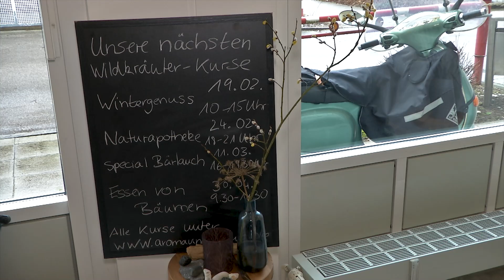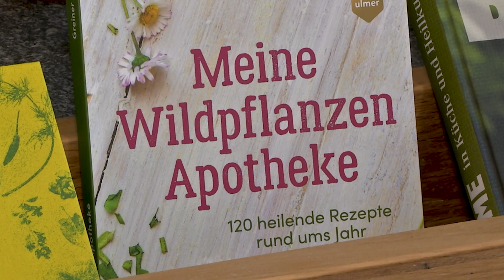Ein Teller voller Naturschätze | München tut gut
Barbara Pafel und Claudia Schulte zu Hausen verbindet nicht nur eine Freundschaft, sondern auch eine Leidenschaft. Die Leidenschaft für Wildkräuter. Beide haben sich über Jahre hinweg ein breites Wissen angeeignet, das sie heute in speziellen Workshops teilen. München tut gut war mit den beiden Kräuterexpertinnen auf Tour im Garten und in der freien Natur. Denn auch die kalte Jahreszeit bringt schon viele genießbare Kräuter hervor.

Ähnlich wie bei den Pilzen gilt natürlich auch bei den Wildkäutern: Esse nur, was du auch wirklich zu 100 Prozent sicher erkennst.

Mitten in der Pandemie hat Barbara ihr Bistro „Aroma &amp; Kraut“ in Unterhaching eröffnet und sich damit einen Traum erfüllt, der ihre Wildkräuterliebe und das Küchenhandwerk miteinander verbindet. In der angrenzenden Genusswerkstatt kann sie gemeinsam mit Claudia ihre Kurse anbieten, die von Sammeln über Kochen bis hin zum Fermentieren gehen. Wer will, kann auch über die Naturapotheke lernen.

Wer auf der Suche nach Inspiration und Rezepten ist, kann gerne auch mal auf Claudias Blog vorbeischauen!
REZEPT ZUR SENDUNG:
Spitzwegerich-Nudeltascherl mit Haselkätzchen-Butter
(6 - 8 Portionen)

Nudelteig

500 g Mehl, Salz (auf Wunsch 1/3 Gries, 2/3 Mehl Typ 405)

6 Eier

2 EL Olivenöl, Salz

Alle Zutaten mischen, 10 – 15 Minuten gut durchkneten und einen glatten Teig herstellen. Ca. 20 Minuten (oder länger) ruhen lassen.

Füllung

1 dicker Handstrauß Spitzwegerich waschen, putzen und quer zur Faser sehr fein schneiden. Danach fein hacken. Mit

350 g Ricotta und 1 Ei gut vermischen. Mit Salz, Pfeffer, Muskat würzen.

Nudelteig am besten mit der Maschine sehr dünn ausrollen. Auf einem bemehlten Brett runde Teigplätzchen ausstechen. In die Mitte der Kreise je einen TL Füllung geben, den Rand 1 cm frei lassen, mit etwas Wasser bestreichen. Dann Plätzchen zusammenklappen, Rand mit einer Gabel festdrücken. Nudeltascherl in siedendem Salzwasser ca. 5 Minuten kochen lassen (hängt von der Teigdicke ab), mit der Schaumkelle herausnehmen, abtropfen. Eventuell in etwas Öl schwenken und warmhalten oder sofort servieren.
Haselkätzchen-Butter
1 kleine Tasse Haselkätzchen möglichst noch geschlossen und 1 kleine Tasse Nüsse nach Wahl

(super: ½ Cashew und ½ Kürbis) in einem hohen Gefäß mit dem Pürierstab oder im Mixer bzw. Blitzhacker zu einer gleichmäßig bröseligen Masse mixen.

1 gute Prise Salz zugeben.

Ca. 150 g Butter in einer Pfanne zerlassen. Nuss-Kätzchen-Mischung darin leicht anbräunen lassen.

Heiße Nudeltascherl auf Tellern anrichten, Haselkätzchen-Nuss-Butter darüber geben und z.B. mit Salat servieren.

Tipp: Die Kätzchen-Nuss-Mischung funktioniert auch als veganer Parmesan-Ersatz.

Hinweis: Haselallergiker – egal ob Pollen oder Nuss – sollten auf die Kätzchen-Nuss-Butter verzichten. Normale zerlassene Butter und Käse schmecken aber auch ganz wunderbar.
Kohlrabi-Orangen-Carpaccio mit Burrata und Schaumkraut
(4 - 6 Portionen)

2 Orangen schälen und filetieren

½ Kohlrabi schälen und in hauchdünne Scheiben hobeln, mit etwas Salz gut mit den Händen durchkneten, so dass die Scheiben zart und weich werden

1 gr. Handvoll Schaumkraut (Garten- oder Bitter) putzen, gut waschen, trocken schütteln und klein zupfen.
3 EL Apfelbalsamico
6 EL Olivenöl in einer kleinen Schale zum Dressing verrühren

Orangenfilets und Kohlrabischeiben im Wechsel auf Tellern oder einer größeren Platte anrichten. Dressing darüber träufeln.

1 Burrata (oder Mozzarella) in kleine Stücke zupfen und auf dem Carpaccio verteilen. Alles leicht pfeffern und salzen. Besonders hübsch sieht buntes Blütensalz aus.

Abschließend Schaumkrautblättchen über alles streuen und servieren.

Tipp: Ein konventionelle Alternative zum Schaumkraut sind Kresse- oder andere Sprossen.